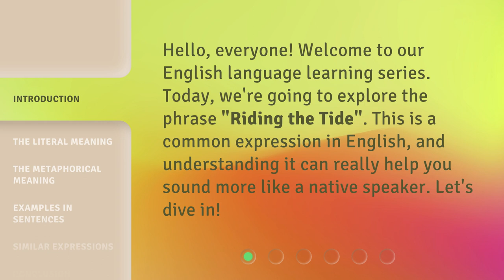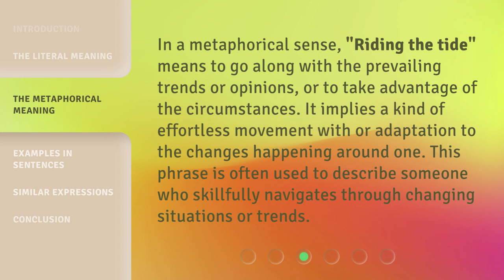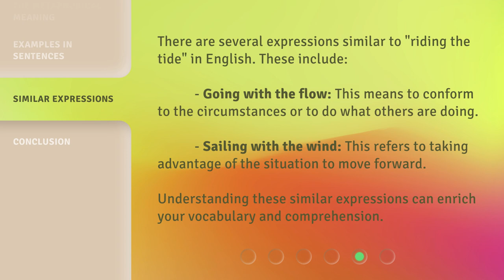Riding the Tide: Understanding the Phrase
00:00 • Introduction - Riding the Tide: Understanding the Phrase
00:27 • The Literal Meaning
00:54 • The Metaphorical Meaning
01:20 • Examples in Sentences
01:46 • Similar Expressions